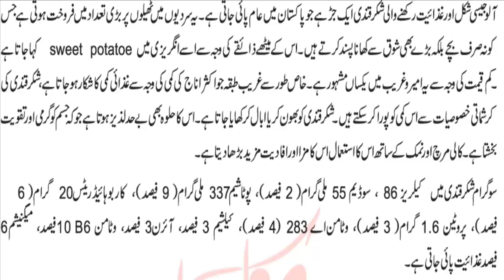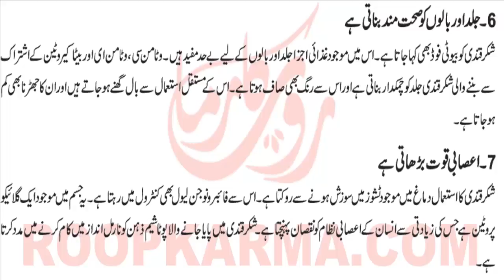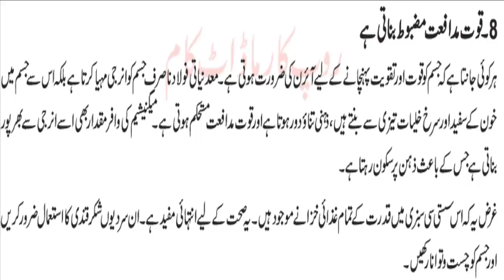شکرقندی کیا ہے؟اور مختلف نیماریوں کے لئے شکرقندی کے فوائد